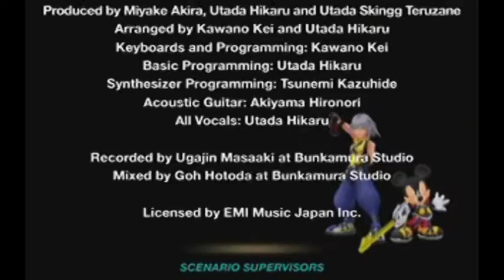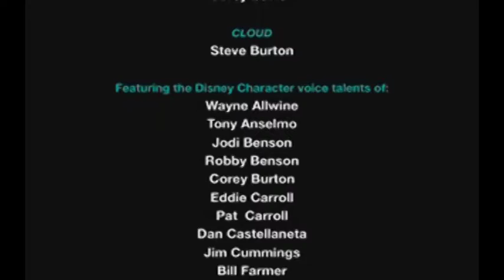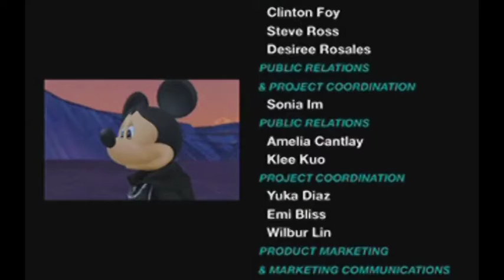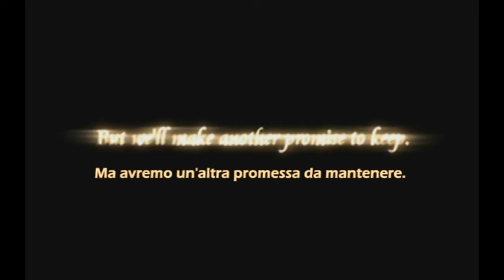[New ITA] - Kingdom Hearts Re: Chain of Memories [Reverse/Rebirth] - Ending & Credits